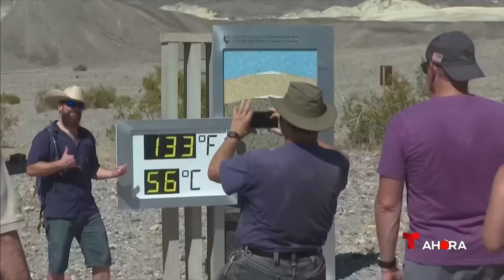Las noticias del Mediodía, jueves 25 de julio de 2024 | Noticias Telemundo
Video oficial de Noticias Telemundo. Kamala Harris lanza primer video de campaña y Trump reacciona. Netanyahu se reúne con Biden en la Casa Blanca. La ola de calor en el Oeste alimenta los incendios forestales. Y la oposición cierra campaña previo a las elecciones del domingo en Venezuela.

00:00 - Chapters
00:01 - Mensaje de Kamala Harris
04:18 - Biden se reúne con Benjamin Netanyahu
04:47 - Nuevos detalles del atentado contra Trump
05:25 - Ordenan retirar campamentos improvisados
05:52 - Ola de calor en California
08:19 - Elecciones en Venezuela